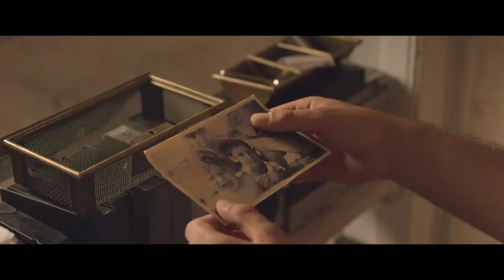"Sonsuz Bahçe" Fragman - "The Infinite Garden" by Galin Stoev Trailer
🌸Galin Stoev'in yönettiği Bulgar draması "Sonsuz Bahçe" ile olağanüstü bir sinema yolculuğuna çıkın. Çiçekçi dükkanında gizli bir bahçe inşa eden eksantrik bir kadın olan Emma'nın etkileyici hikayesi, sizi hayallerin canlandığı ve gerçekliğin sınırlarının bulanıklaştığı büyüleyici bir dünyaya taşıyor.🎥✨

Aşk, kayıp ve gizli bir bahçenin mistik cazibesinin duygusal bir hikayede iç içe geçtiği bu nefes kesen şaheser kalbinize dokunacak ve sizi nefessiz bırakacak. 🌿

🌸Embark on an extraordinary cinematic journey with "The Infinite Garden" directed by Galin Stoev. The captivating story of Emma, an eccentric woman constructing a secret garden in her flower shop, transports you to a mesmerizing world where dreams come alive, and the boundaries of reality blur. 🎥✨

This breathtaking masterpiece where love, loss, and the mystical allure of a secret garden🎍 intertwine in an emotional story will touch your heart and leave you breathless. 🌿